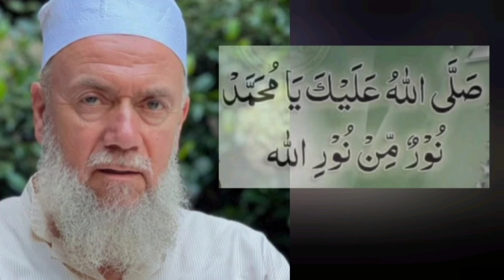Surah Al Fath سورةالفتح. Shaykh ul Islam Mawlana SAYYIDINA Sh.Muhammad Adil Shahamatu l-Fardani ق